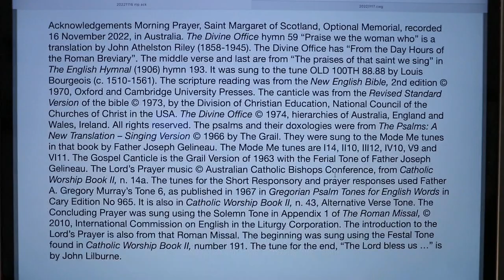Morning Prayer, Saint Margaret of Scotland, Optional Memorial.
16 November 2022 recording in Australia. The Divine Office hymn 59 “Praise we the woman who” is a translation by John Athelston Riley (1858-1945). The Divine Office has “From the Day Hours of the Roman Breviary”. The middle verse and last are from “The praises of that saint we sing” in The English Hymnal (1906) hymn 193. It was sung to the tune OLD 100TH 88.88 by Louis Bourgeois (c. 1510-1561). From the Liturgy of the Hours of the Catholic Church's Roman Rite.